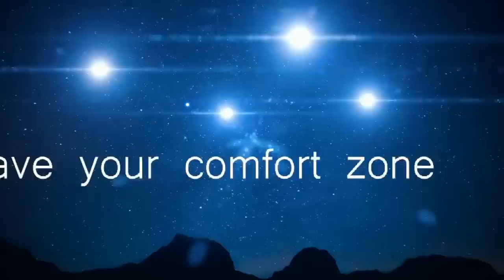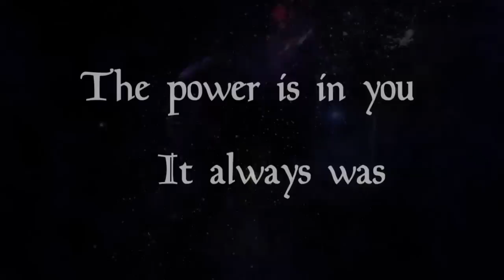William Watkins on the origins of Elohim - Sept 25/2021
William Watkins, Shaman and former Christian minister, Pleiadian contactee and researcher, shares with us his understanding about the "ELOHIM", as well as who Jesus referred to when he mentioned the "Father".
Intelligence behind synchronicities, remote viewing, Hammurabi Code and the importance of the Pleiades in various ancient texts, this is a captivating and comprehensive view of many mysteries, presented by my good friend Bill.
Oh, and you may also learn how Darth Vader fits into the picture!